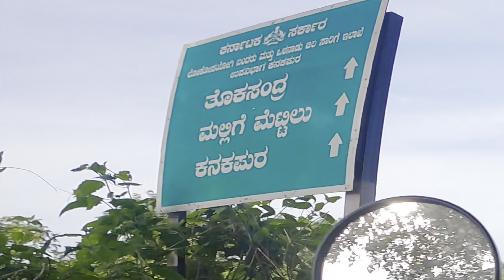Off-road Madness | Toughest | Gangadhareshwara Hill kanakapura ramanagara 11jun2022